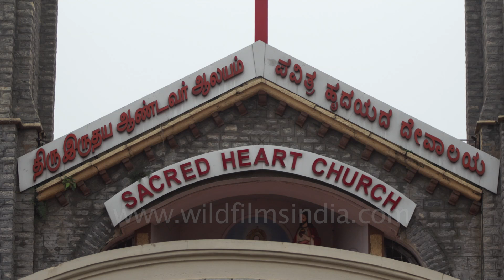Sacred Heart Church in Bangalore, Karnataka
Sacred Heart Church traces its origins to a small rented bungalow near the old Race Course Road Ground at the end of the Victoria Road near Shoolay which was used both as a Church and presbytery. Till 1880 Indian Christians attended services at St. Mary’s Church and St. Francis Xavier’s Church. Sacred Heart parishioners were actually former members of St. Mary’s Church till Most Rev. Agustus Chevalier built a separate parish cum first parish priest.

By 1886 Sacred Heart Church was transferred to a small bungalow next to priest’s cemetery. Due to lack of space except on Sundays. Daily Masses were celebrated at the ‘Victoria Road Bungalow’ On Sundays; Fr. Cambret took his parishioners to St. Patrick’s Church for mass and preached in Tamil there. Sacred Heart parish for a short period was transferred to St. Patrick’s but the diocesan authorities reinstated sacred heart church as a separate parish.

In 1893 Rt. Rev. Msgr. Kleiner laid the foundation stone for the constriction of a new church. It was Sunday 23rd December, 7.00 am when Rev. Fr. J. M. Cambret first blessed and entered the new church with his parishioners to celebrate the holy mass. That evening for the first time parishioners received the blesses or the Blessed Sacrament in the church. The first feast was celebrated in 1896.

Unforgettable in the annals of the Sacred Heart Church history is Rev. J. V. D. Souza, who was appointed Parish priest in 1922. He served for 42 years. In 1934, he built a school for boys and girls ( at Bin Secours ). He was fondly known as a doctor (since he gave medical remedies to the sick). Father and guide, Megr. ’Souza today has a circle named after him. He set up the two side altars of St. Anthony and the little Flower of Jesus, constructed a marble alter and tiled the floor. And installed the way of the cross plaques. He is known to have begun the Corpus Christ procession in sacred heart church. Fr. Paul Kinatukara started the Sacred Heart Novena in 1965. Fr. Gnanapragasam was instrumental in putting up a portico and a year later Fr. John Solomon undertook major renovation work of the church saw the historic visit of MOTHER THERESA on 15th October 1995, and a road and stage named after her.

Source: sacredheartparish